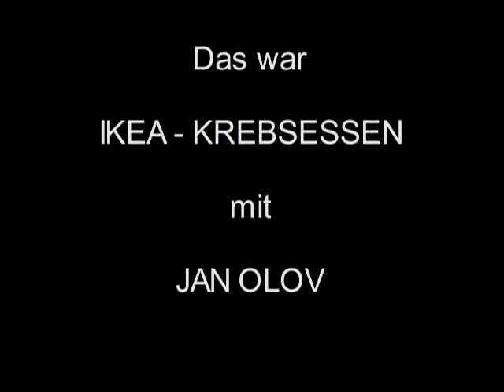IKEA Krebsessen mit Jan Olov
"Krebs essen" Programm inklusive Beschallungsanlage, Funkmikrophon und Live Partyset Jan Olov begrüßt die IKEA Gäste beim Entree` im IKEA Koch Outfit mit schwedischen Akzent, erklärt die schwedische Tradition des Krebsessens, zeigt den Gästen wie der Krebs geknackt und gegessen wird und singt schwedische Krebslieder mit dem Publikum. Danach das Live Party Set. Jan Olov singt live Klassiker von Udo Jürgens, Elvis Presley, Joe Cocker, Frank Sinatra u. v. a.